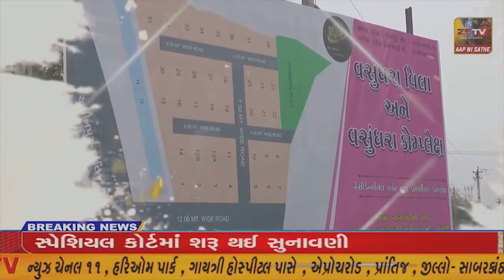પ્રાંતિજ ના ગલતેશ્વર રોડ ઉપર આવેલ અંબર્ટો સિરામીક ઇન્ટર નેશનલ પ્રા.લી.કંપની ખાતે બ્લડડોનેશન કેમ્પ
પ્રાંતિજ ના ગલતેશ્વર રોડ ઉપર આવેલ અંબર્ટો સિરામીક ઇન્ટર નેશનલ પ્રા.લી.કંપની ખાતે બ્લડ ડોનેશન કેમ્પ યોજાયો હતો //ZSTVNEWS..